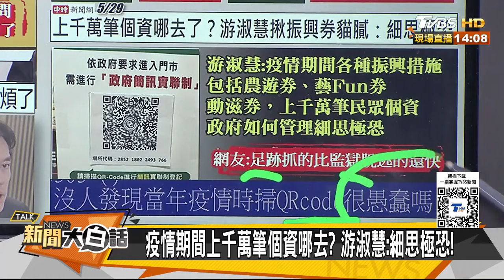林佳龍見外賓C位被搶？王義川跳過國安局取得資料？徐巧芯：知道被監控了嗎？ 【驚爆大白話】